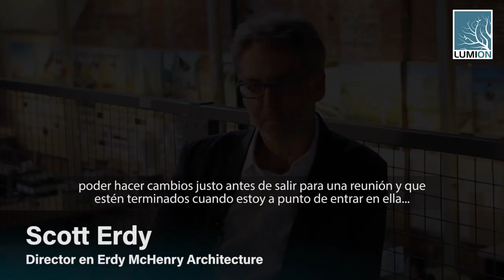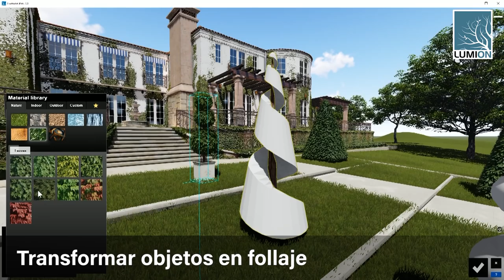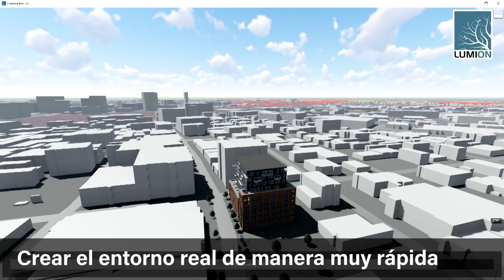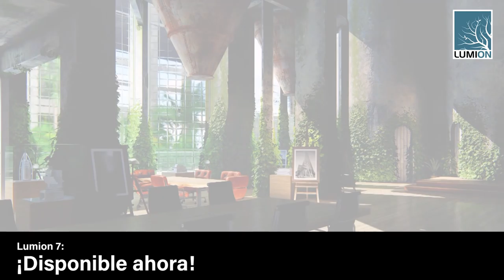Lumion 7 ¡Ya disponible!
Conoce ya las novedades de Lumion 7 en Español.